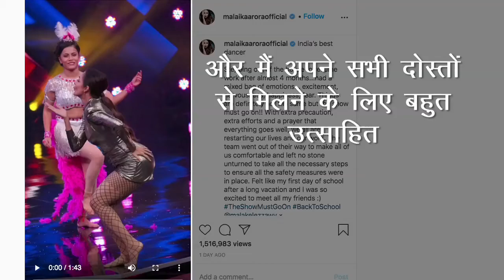Covid-19 महामारी के बीच Malaika Arora ने शुरू की शूटिंग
अभिनेत्री मलाइका अरोड़ा देशव्यापी लॉकडाउन के बाद डांस रियलिटी शो "इंडियाज बेस्ट डांसर" की शूटिंग शुरू कर चुकी हैं ,  उन्होंने इस दौरान  का एक खास वीडियो  इंस्टाग्राम पर साझा किया है जिसमें मलाइका शूटिंग के दौरान एहतियात बरततीं नजर आ रही है।